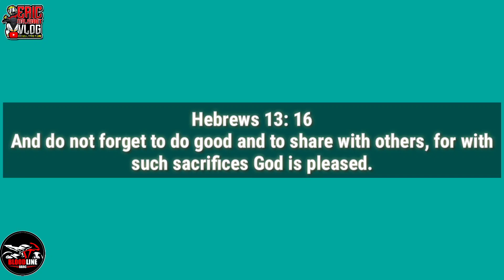Part 2 of BBRC Charity Ride | Distribution of Relief Goods | Eric Malasakit Vlog